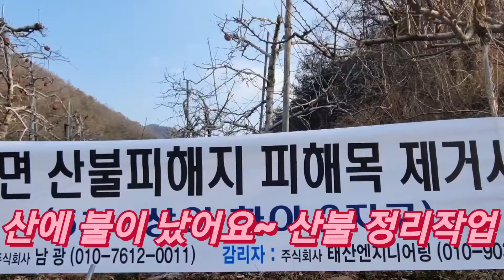산불이 났어요~ 산불 정리작업을 포크레인으로 하는중 위험한 상황